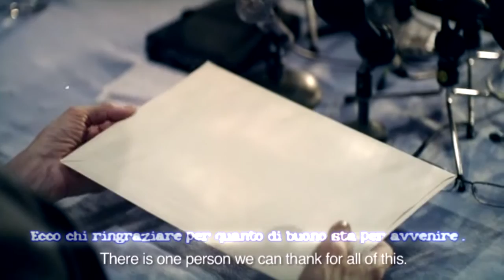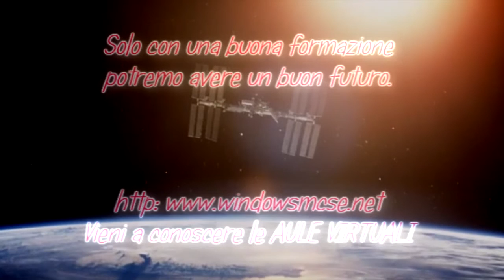Andrea Marcone: Buona Formazione = Buon Futuro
B.E.S.T. - Consulenza e Formazione di Eccellenza